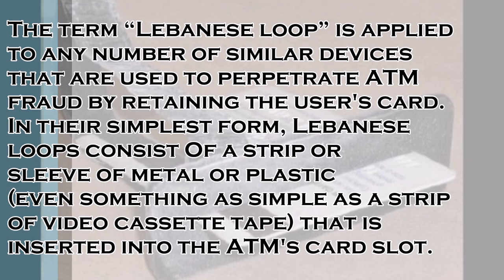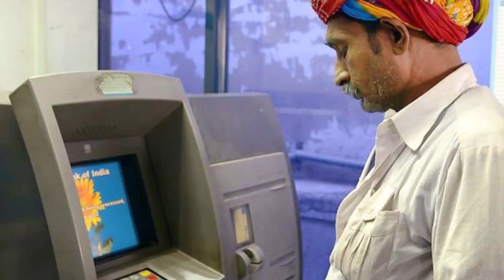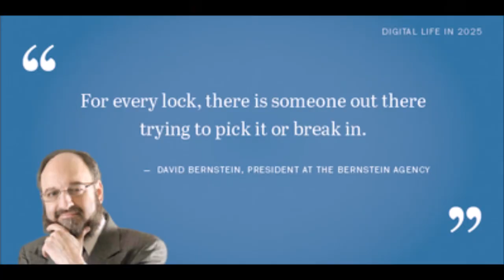Cyber Frauds_Lebanese Looping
Cyber frauds are on the rise and specially in the area of ATM's, Cash dispensers etc. wherein normal public is not aware of the modus operandi used by the perpetrators . In this short video we have tried to cover Lebanese looping fraud.